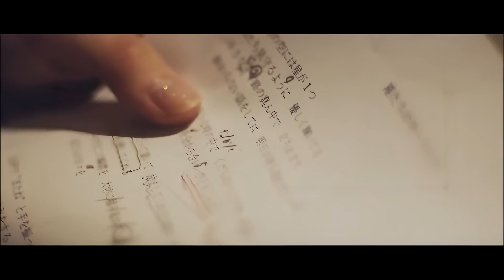ワカコ酒 主題歌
上野優華さんが歌う星たちのモーメントです
24bit 96kHz ハイレゾ編集です